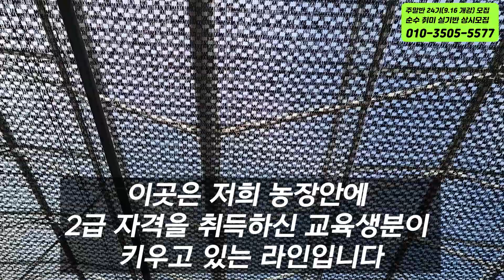[517편] 작품 신라 이런걸 골라야한다 [난초, 란, 식테크, 풍란, 다육, orchid, cymbidium]